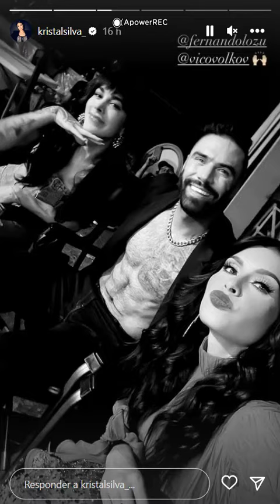Kristal Silva revela nuevo proyecto lejos de TV Azteca